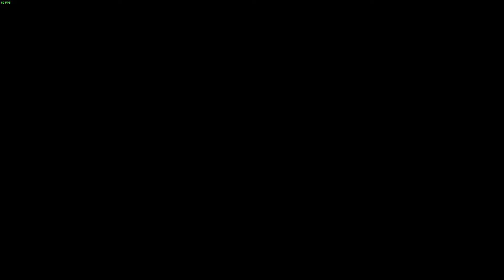The Last Hero of Nostalgaia - Gameplay de Primeiras Impressões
Análise/Review/Tutorial em Português/PT-BR de The Last Hero of Nostalgaia, souls-like 3D que satiriza o mundo dos jogos com um narrador que constantemente enche o saco do jogador, lançado oficialmente no Steam em 19/10/2022.

Timestamps:
0:00:00 - Introdução
0:04:12 - Opções
0:05:34 - Novo Jogo
0:05:46 - Customização de Personagem
0:06:21 - Escolha de Classe
0:08:00 - Abertura
0:09:00 - Início do Tutorial
0:22:06 - Cutscene
0:23:26 - Level Up
0:25:01 - Menu
0:27:44 - Portal de Junção de Jornadas Heroicas
0:41:43 - Chefe: Spirit of Heroism
0:43:24 - Fim do Tutorial
0:46:24 - Lembrança de Relíquia
0:49:50 - Caixa de Mensagem
0:50:48 - Rolagem Pesada
0:56:28 - Beacon
1:06:02 - Armor Set: Master Chef
1:11:53 - NPC Malvado
1:12:31 - Armor Set: Forgotten Knight
1:17:53 - NPC Bizarro
1:19:20 - Beacon
1:21:51 - Armadura
1:23:36 - Elevador
1:25:17 - Armor Set: Stolen Wraps
1:34:15 - Loja
1:36:51 - Morte
1:46:28 - Arma: Demon Tear Jerker
1:53:00 - Teste Co-op Online
1:54:55 - Encerramento